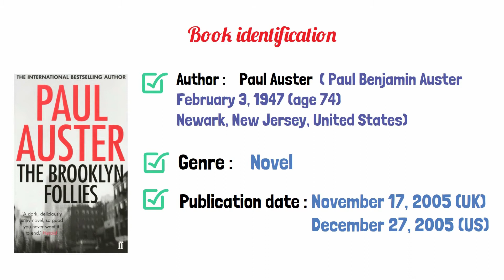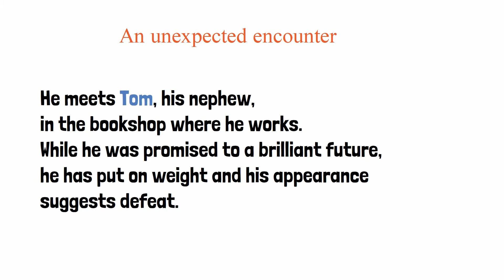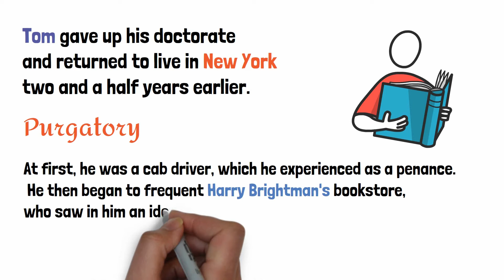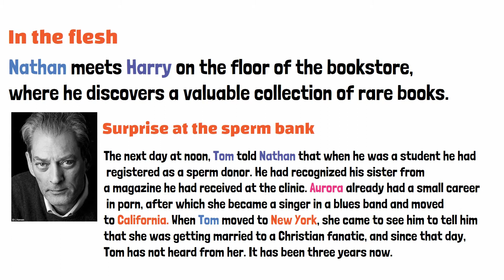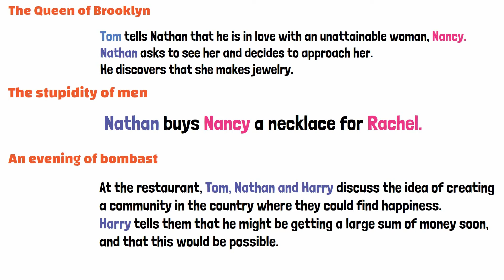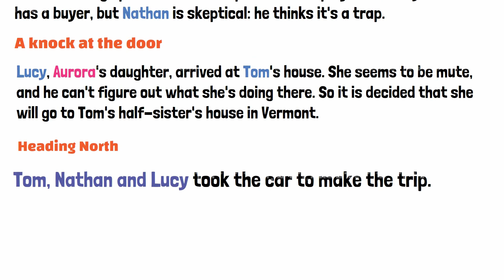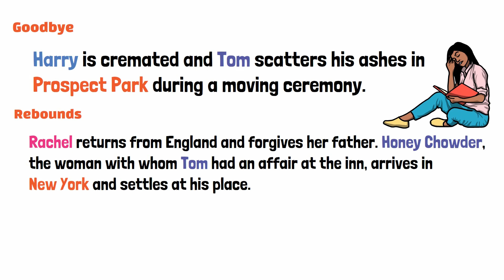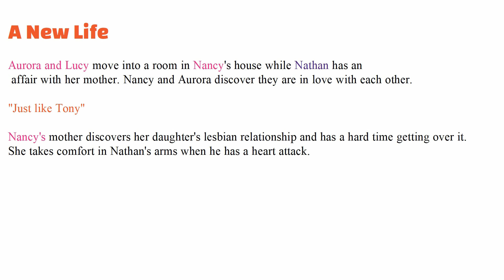The Brooklyn Follies, Paul Auster, summary ,